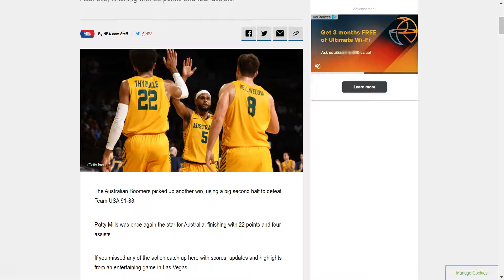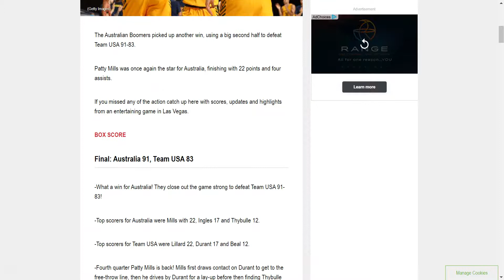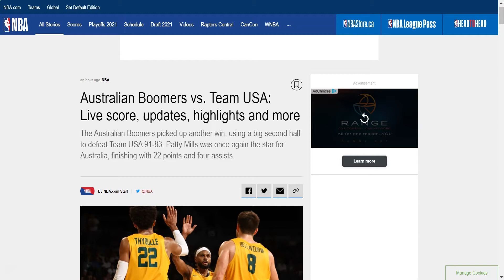Team USA is trolling us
Welcome to The Mixed Channel! Where we make constant basketball content, content everyone should love! All support is very much appreciated